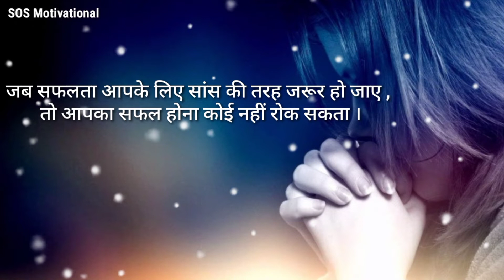जिंदगी में कामयाब होना है | best powerful motivational video in hindi | successful motivation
सफलता कैसे प्राप्त करें

Successful motivational speech

success of key

Jidd ho to aisi

zid motivation video